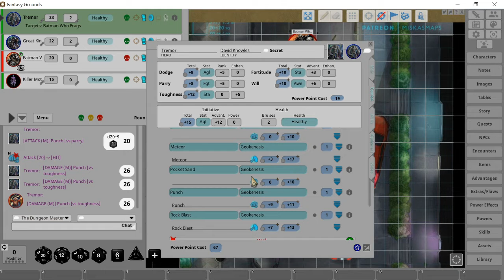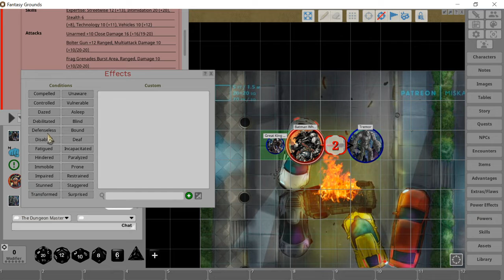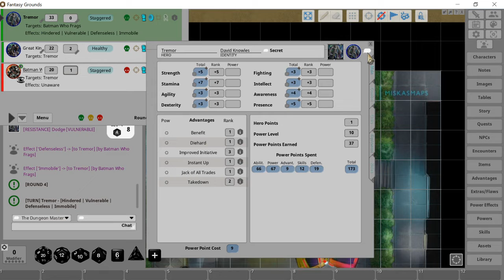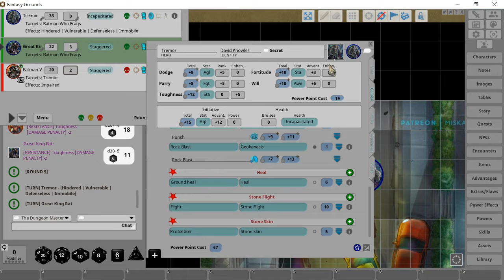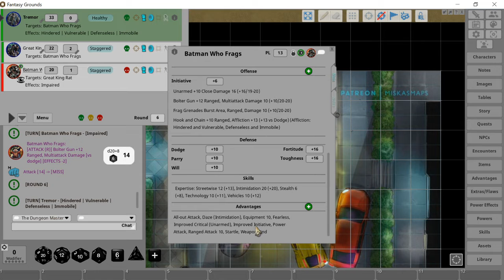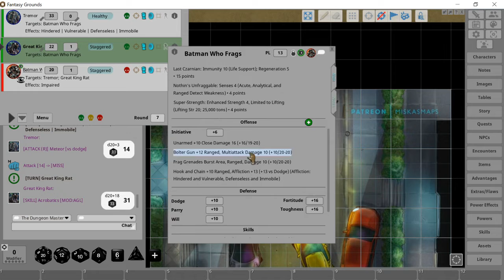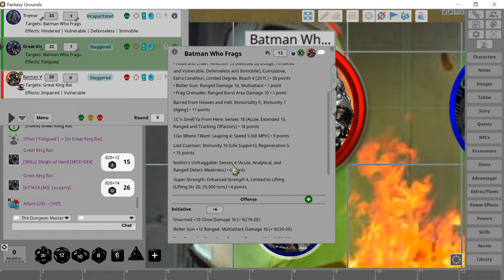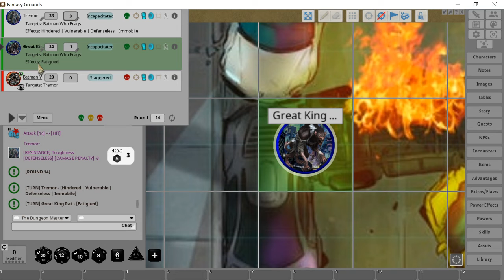DOOMSDAY AFTERMATH - Session 27 "Get Fragged!"